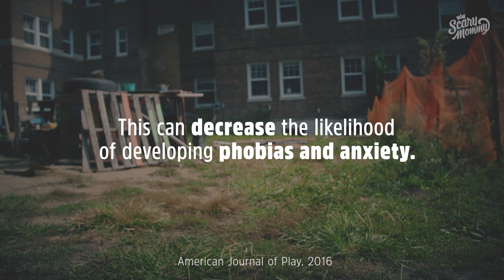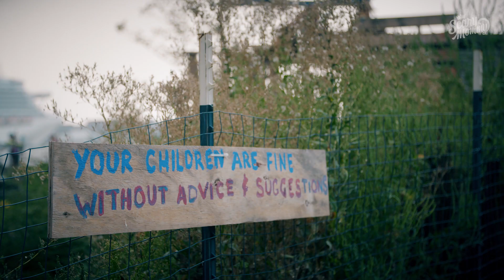The Coolest New Playground Where You're Not Invited | I Am Scary Mommy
Science says kids learn more when we leave them alone. Yes, really. Leave them alone and even give them saws and hammers.  Playground:NYC is New York's first adventure playground that is changing the way parents and kids think about free play.

Started by Eve Mosher, Playground:NY is essentially a junk yard where parents are not allowed. Occupational therapists have found that free play helps kids learn to navigate conflict, take risks and in doing so develop social and motor skills. I took my own kids there and couldn't get them to leave. Literally, we had to wait until the place closed. The bonus? Since no grown ups are allowed inside, I got to take a nap on a grassy field across the street.  Those occupational therapists are really on to something.

More about  I Am Scary Mommy:
I Am Scary Mommy is a mini-documentary series featuring inspiring stories about women. We feature moms who are overcoming challenges with unique solutions and/or by helping their community in extraordinary ways. Who's the Scary Mommy in your life?

About Scary Mommy:
Scary Mommy is the #1 media brand creating fun, honest and unfiltered content for moms. We tell engaging stories that connect with millions of women united by motherhood.